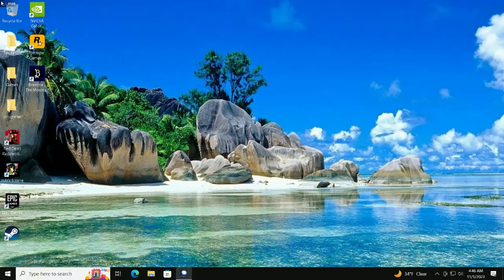Pinball FX (2023) PC Brothers in arms [ Xeon E3 1270v5 RX 580 ]